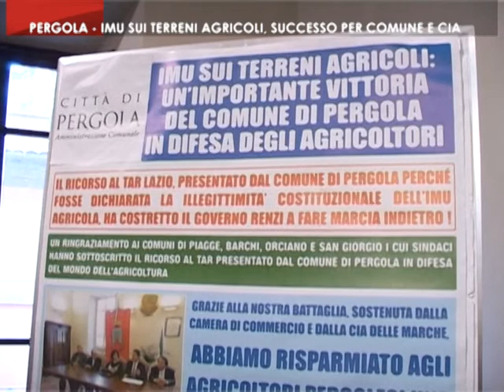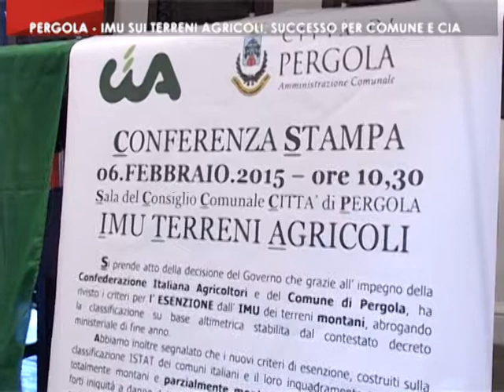On Air_Pergola Conferenza Imu in Agricoltura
Servizio in onda sui canali di Tvrs, Tvrs Marche e YouTvrs. A Pergola conferenza stampa convegno del sindaco Baldelli con la Cia provinciale e regionale per illustrare i risultati raggiunti dopo la battaglia legale intrapresa e vinta per l'abolizione dell'Imu sui terreni agricoli.